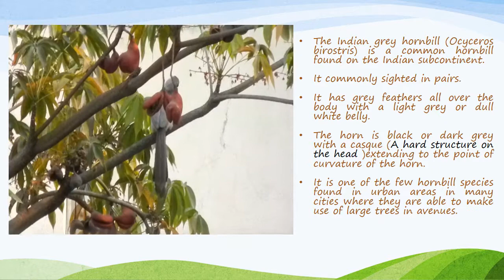Indian Grey Hornbill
Let's know the birds around us..